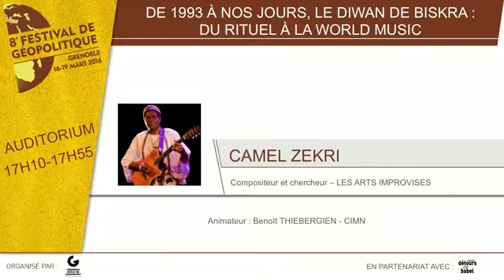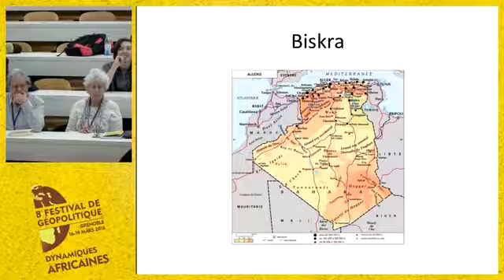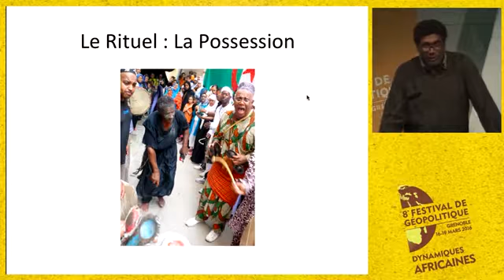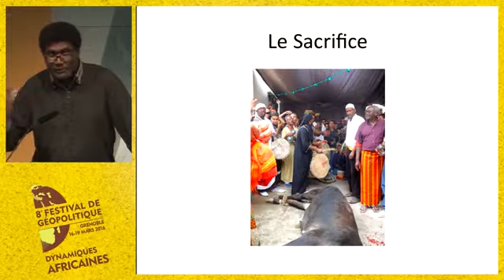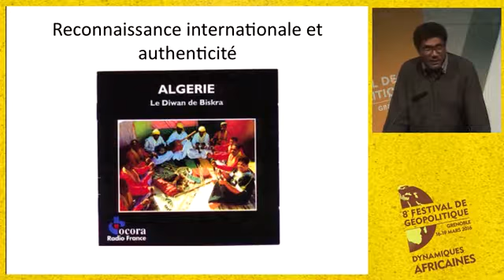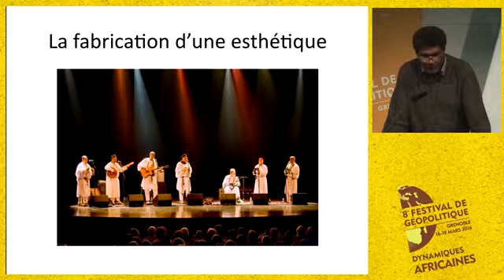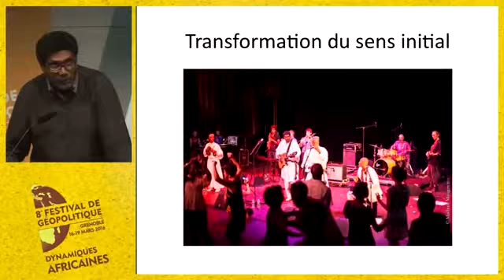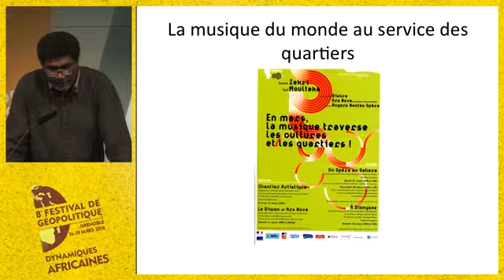De 1993 à nos jours, le Diwan de Biskra Du rituel à la World Music de Camel ZEKRI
Intervenant : Camel ZEKRI, Compositeur et chercheur - Les arts Improvisés
En partenariat avec les Detours de Babel- Grenoble
Comment et pourquoi la confrérie de Biskra est allée parcourir les scènes internationales ? Quelles sont les conséquences artistiques et sociales qui découlent de la transformation du rituel en objet commercial ?